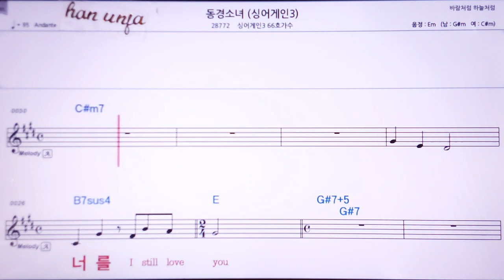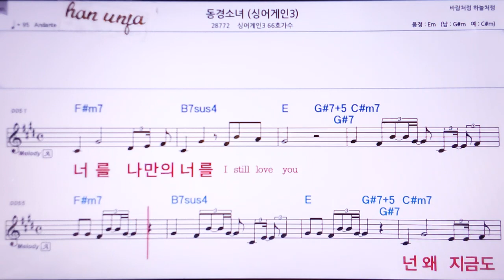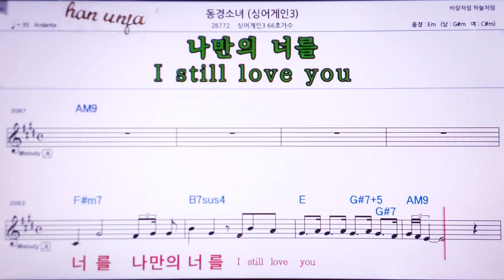💖동경소녀(싱어겐 366호 가수) 👍Karaoke With Sheet Music/MR,노래방, , 악보, 코드,